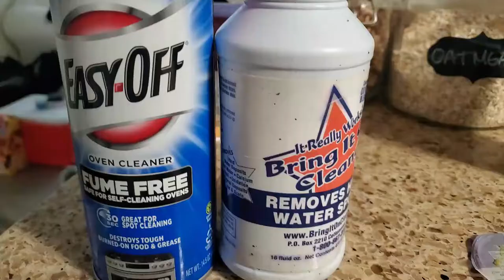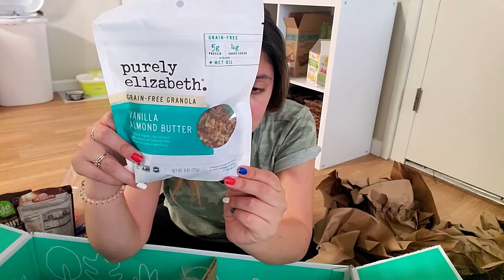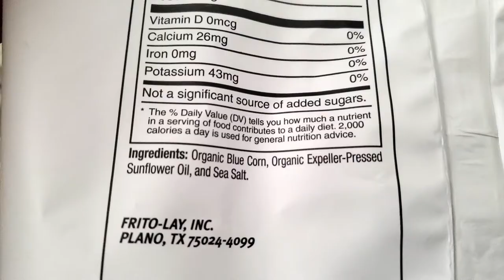WEEKLY VLOG #9 | Trying Vegan Cheese and a Thrive Market Haul | PitucaBeauty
Hello,

I hope you are enjoying our vlogs. In this vlog we eat at home and out like always. I show you a Thrive Market Haul and other nonsense. Enjoy!

Metioned:
Easy Off Fume Free Oven Cleaner

Bring it On Cleaner

I’m getting Cash Back at my favorite stores with Ebates, and you can, too! Join for free and get a $10 Welcome Bonus